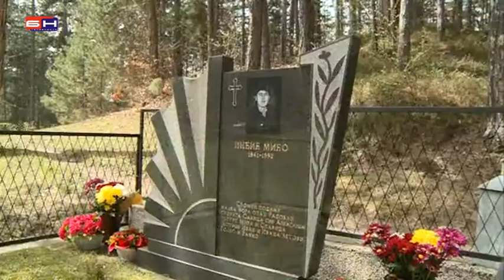VISEGRAD- ODBORNICI SDS ODALI POCAST PRVOM POGINULOM VISEGRADJANINU 1992